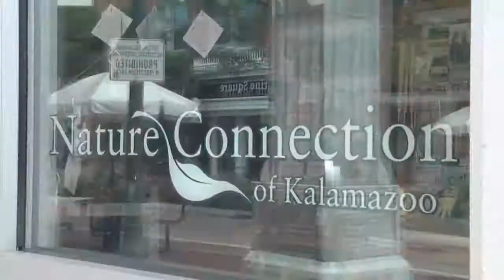Nature Connection 30 sec intro